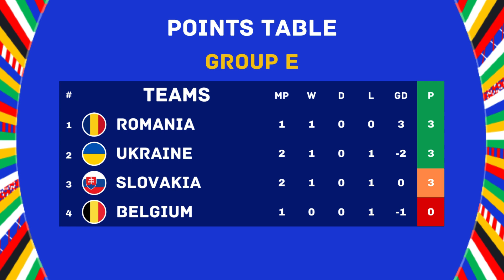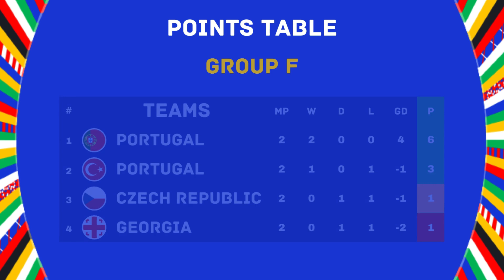UEFA EURO 2024 Results & Standings Updated June 22 | Turkey 0 - 3 Portugal | UEFA EUR0 2024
ALSO WATCH